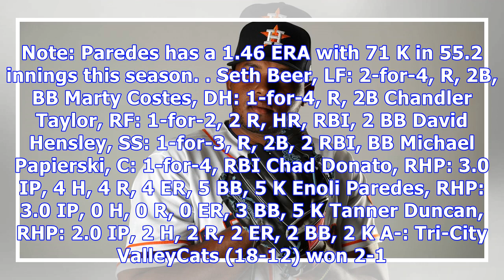Astros prospect report: july 16th, 2018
Armenteros started for Fresno last night and despite allowing 9 hits, he had a quality start allowing 3 runs in 6 innings. Fresno tied the game in the 4th getting 3 runs on a Davis 2 run double and Nunez RBI single. Sacramento retook the lead getting a run in the 8th but the Grizzlies were unable to respond as they lost 4-3. Note: Armenteros has a 2.59 ERA over his last 10 outings. Yordan Alvarez, LF: 1-for-2, BB, SB J.D. Davis, RF: 1-for-4, R, 2B, 2 RBI Taylor Jones, 1B: 1-for-3, R, BB Jack May...